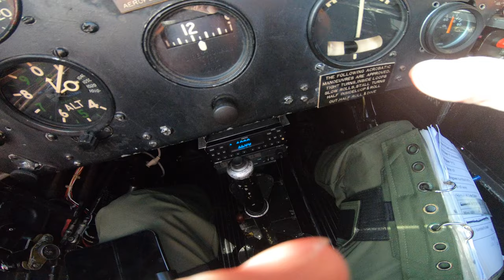De Havilland Chipmunk aerobatics pilot view from cockpit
Practicing my aerobatics routine on a beautiful day south of Tāmaki Makaurau in Aotearoa New Zealand. Aircraft is ZK-SAX callsign Chipmunk 51, owned by a syndicate of pilots at the New Zealand Warbirds Association.

Routine starts as I cross the display line (dirt road) about a minute in. Start 2000 feet / 120 knots and min altitude 1500 feet.

Figures are 1/4 clover R, 1/4 clover L, stall turn R, wingover, aileron roll, wingover, barrel roll, reverse 1/2 Cuban, aileron roll then a max rate turn.

Shot on a GoPro Hero 6 Black using a GoPro Bite Mount. The Chipmunk's cockpit is pretty snug and the canopy frame are very close to the pilot. I've previously tried a head mount (just showed canopy frame) and a chest mount (just showed instrument panel) but this one was just right. Mount tethered via a lanyard to prevent loose objects in the cockpit.